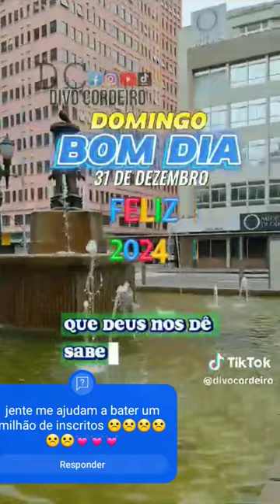23 de janeiro de 2024